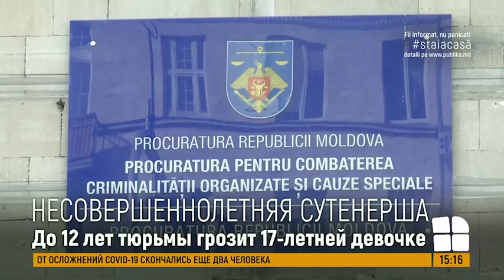В Молдове задержали школьницу, которая последние два года промышляла сутенерством